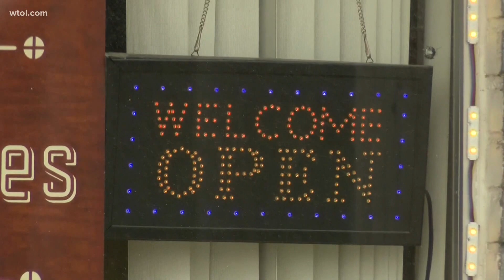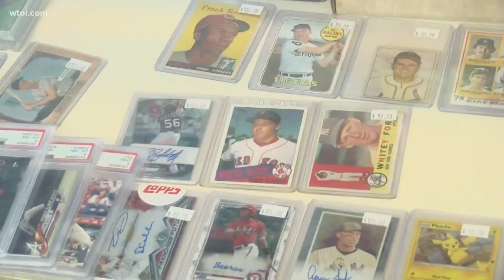Sports card collecting seeing a huge resurgence amid pandemic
As the saying goes everything old is new again.

And just as it did for a time in the 1980s, right now, the interest in baseball, football, hockey, and basketball cards is booming.

People are making a play for sports cards… in a big way.

Harold Laramie Jr., owner of Laramie & Son's Sports Cards And Collectibles in Holland says sports cards are so popular right now that some are selling for nearly 3 times what they went for a year ago.

Harold and his father have had a store for 4 years, but have been collecting for over 30 years, doing trade shows and selling at flea markets. He says even though he’s been doing it for so long, it is still fun to him.

Card sales skyrocketed last year during the COVID-19 pandemic since it was something you could easily do from home, by going online and buying up or selling cards.

Harold says cards have gotten better over the years and are not mass produced like they used to be.

A lot of fathers and sons are picking up the hobby together and it's picking up again once again now that baseball season has begun.